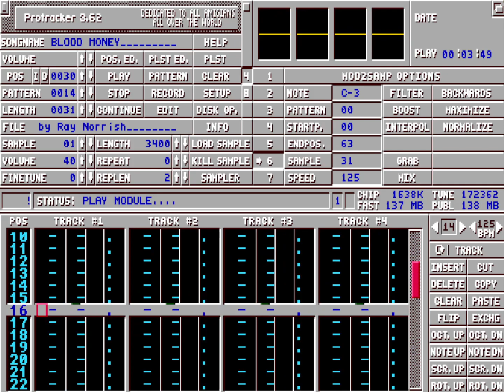Blood Money - Intro (Ray Norrish)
Creator: Ray Norrish
Titel: Blood Money - Game
Year: 1989